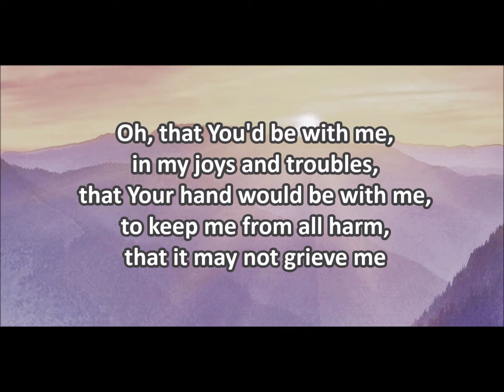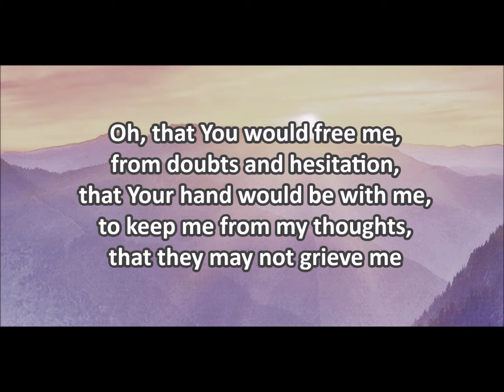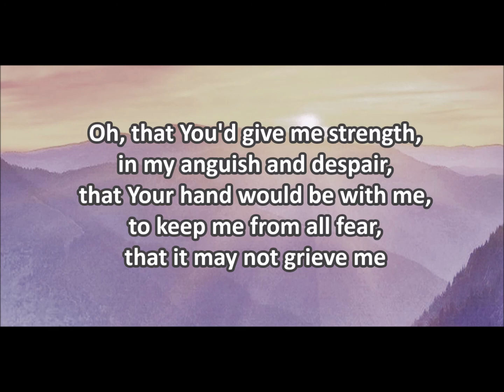The Prayer of Jabez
1 Chronicles 4:9-10
9 Now Jabez was more honorable than his brothers, and his mother called his name Jabez, saying, “Because I bore him in pain.” 10 And Jabez called on the God of Israel saying, “Oh, that You would bless me indeed, and enlarge my territory, that Your hand would be with me, and that You would keep me from evil, that I may not cause pain!” So God granted him what he requested.